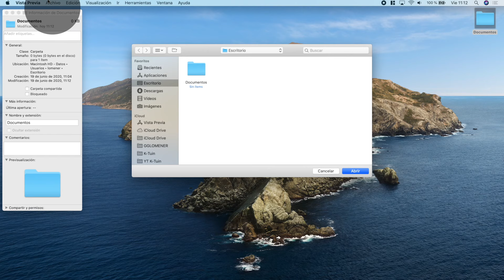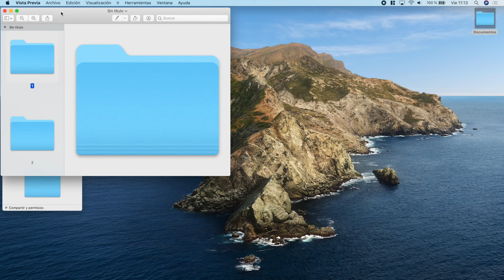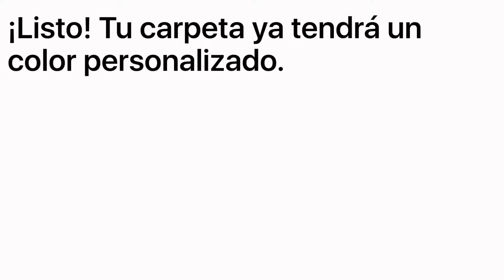¿Cómo cambiar el color de las carpetas en Mac? 💻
¡Cambiar el color de las carpetas del Mac es posible! 🎨 Te mostramos cómo se hace paso a paso para que personalices el Mac cómo a ti te gusta.